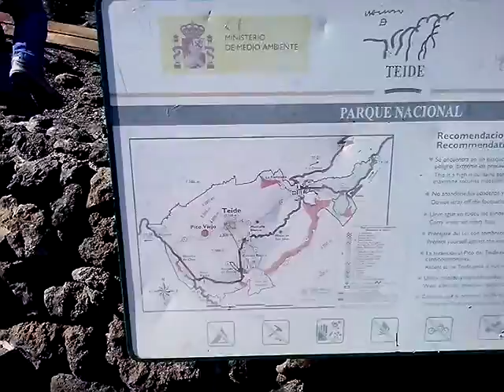Pogled sa vulkana